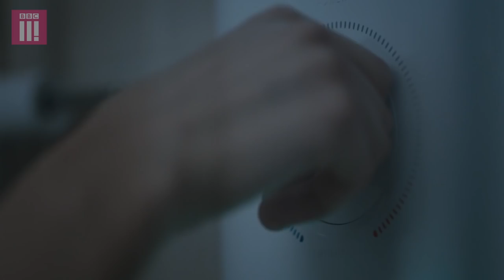Jodie Comer from Thirteen | The Three Brief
Actress Jodie Comer talks exclusively about the powerful new BBC Three drama 'Thirteen'